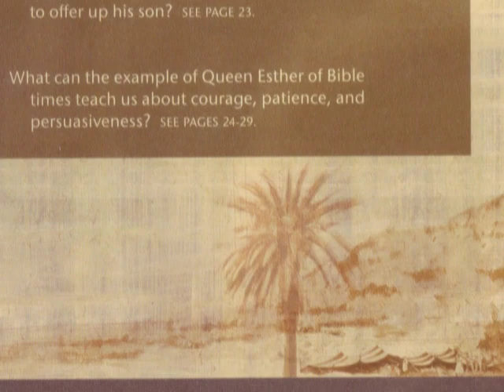Jehovah's Witnesses have an expiry date on TRUTH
I always wondered why the Watchtower kept changhing it's truth ("new light" or flip flop).